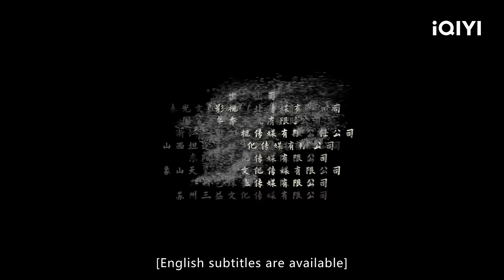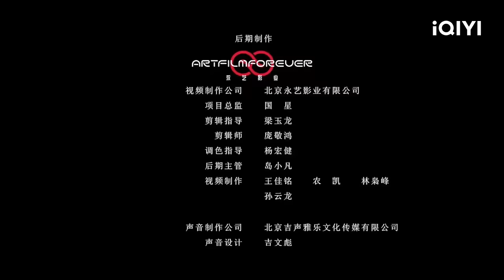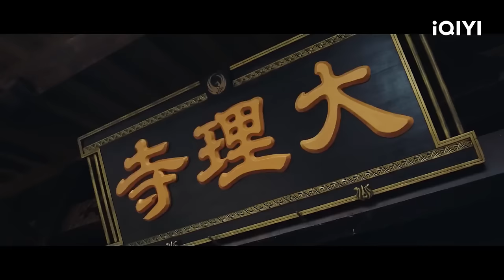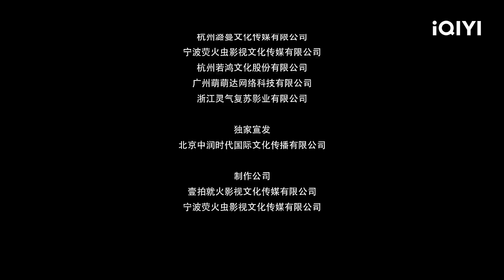【大联播】《狄仁杰二部曲》/ Detective Dee Movie Series 皇宫突现阴兵异象 丧尸围困长安城【武侠 悬疑 | 魏巍 黎真安 | iQIYI大电影】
【内容简介】
《狄仁杰之借尸还魂》/ Di Renjie Resurrection
武周神功元年，乔县突现诈尸，为祸一方，百姓传闻是李唐冤魂借尸还魂，妄图倾覆武周。与此同时，诈尸阴气所形成的恶龙突降神都城，声称武瞾身上龙气将破，命不久矣。面对这种种世所罕见的异象，一代神探狄仁杰临危受命展开了调查。 面对着重重阻力，甚至截杀，狄仁杰与一名长相酷似自己的江湖小人物宋小白联手，通过以假乱真的斗智斗勇，最终用借尸还魂的手段挽救败局，将隐藏在朝堂之中的奸佞连根拔起，并将反派阴谋彻底倾覆。

《狄仁杰之九龙玄棺》/ Nine Dragons Mysterious Coffin
仪凤年间，一伙盗墓贼掘出一具神秘食人棺，盘棺金龙冲棺而起，食人棺飞入皇宫大殿，染蛊丧尸破棺而出刺杀帝后，御前侍卫李凌薇舍命救驾有惊无险。大理寺狄仁杰受命展开调查，发现嗜食人肉不惧刀兵的丧尸与二十年前被流放岭南的王皇后一族有关。恰逢龙凤出游赏花灯之夜，诡异的笛声飘荡在长安城上空，丧尸倾巢而出，被咬伤的百姓纷纷染蛊，狄仁杰李凌薇率军拼死抵杀，城内将士却越来越少，蛊人大军却越来越壮大，唯有等到破晓之时，蛊人自焚于太阳底下，可是他们能撑住吗？